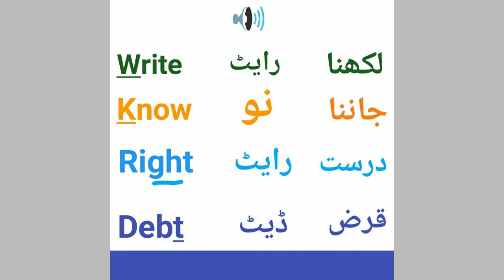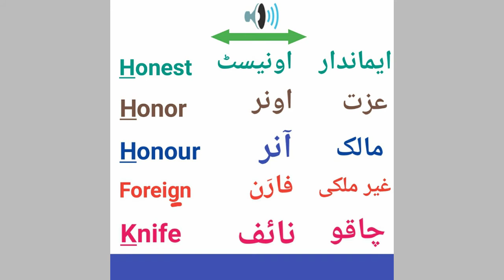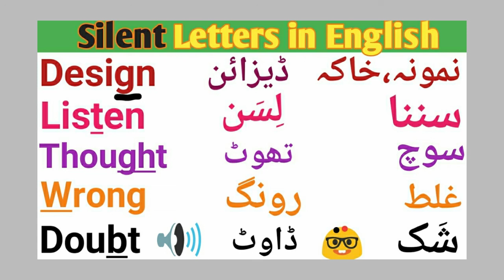Silent Letters in English | List of Words with Silent Letters | English Pronunciation Letters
What is a silent letter?
A silent letter is a letter that, in a particular word,does not correspond to any sound in the words pronounciation. One of the major and noted difficulties of English spelling is a high number of silent letters, they make the spelling of words different from their pronounciation.
Silent Letters exist in English because of historical and linguistic reasons.

This is Educational channel. You can learn English Grammar & General Knowledge Etc.